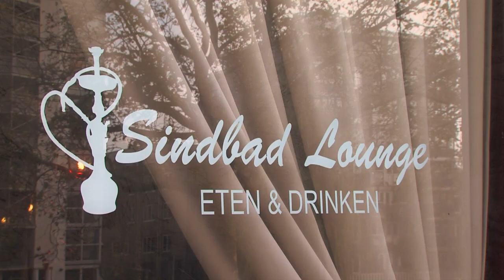Teletips @ Sinbad Shisha Lounge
Sindbad Shisha Lounge bevindt zich aan de Dappermarkt in hartje Amsterdam. Buiten is het een drukte van belang, binnen het café treed je een hele andere wereld binnen. Een heerlijke exotische geur, rustgevende en Arabische lounge muziek, een Arabische inrichting met mooie rode fluwelen banken die staan opgesteld in een u-vorm en zachte kussens waar je relaxed op kunt loungen. Bij Sindbad wordt de fijnste Egyptische koffie geschonken, de meest malse halal kebab en de lekkerste shisha in de smaken druiven, sinaasappel, watermeloen, perzik, kauwgum, kersen, appel, citroen, munt en de altijd verrassende Shisha Speciaal. Er wordt een gemixte stijl gecreëerd met Europese en Arabische elementen. Zo ook de lange houten bar waar een lekker koud biertje gedronken kan worden, maar ook diverse alcoholische mixdrankjes en verse fruitsappen. Geniet van een heerlijke Arabische High Tea met Egyptische thee en allerlei Arabische lekkernijen. Daarnaast is er een prachtig terras voor de deur, voor een heerlijk kopje Italiaanse kwaliteitskoffie of een lekker broodje gezond. Kortom, Sindbad Shisha Lounge is een ideale plek om even weg te zijn, geschikt voor stelletjes en vrienden, maar ook voor feestjes of vergaderingen. Het café is tevens te reserveren voor allerlei andere gelegenheden.